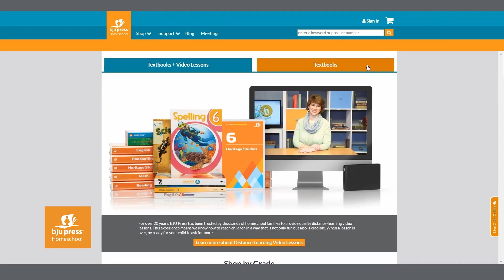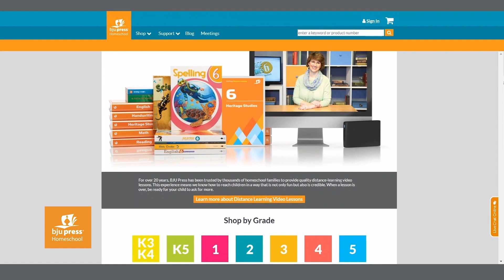Israel Wayne | Living a Legacy of Faith for Our Children | Episode 009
It’s no surprise our culture is under attack, and the erosion of strong families is at the heart. In this powerful conversation with Israel Wayne, we discuss the importance of living out our faith consistently and with authenticity. If we want to influence our children, we must spend time with them. Homeschooling gives us time to share our values, to let our children know they are loved, and to pass on the legacy of faith.

BJUPRESSHOMESCHOOL.COM
At BJU Press Homeschool, we’re committed to providing children an education from a biblical worldview that is academically sound and challenges them to advance, think critically, and live like Christ. This type of education is not often possible in public schools because of the number of children taught in a classroom, a difference in worldview, and peer and societal pressure to conform. Homeschooling allows parents to instruct and disciple their children without daily fighting messages from an opposing worldview taught in the classroom. And with tuition costs and fees for private schooling or tutoring, homeschooling may be the only option for parents who are concerned for their children’s physical, emotional, and spiritual well-being.